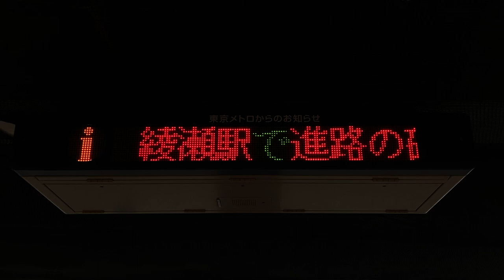【高速スクロール】列車運行情報 東京メトロ千代田線 北千住駅 その1